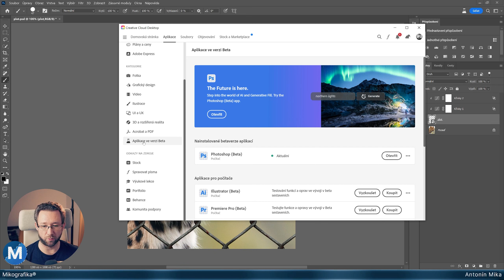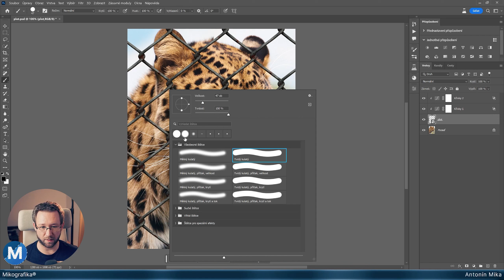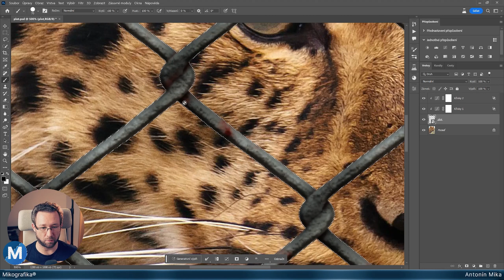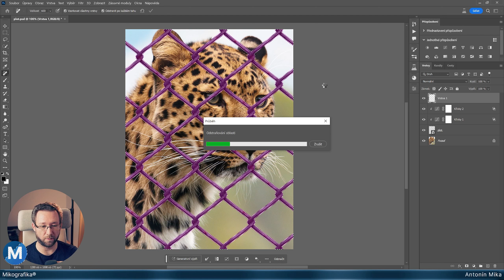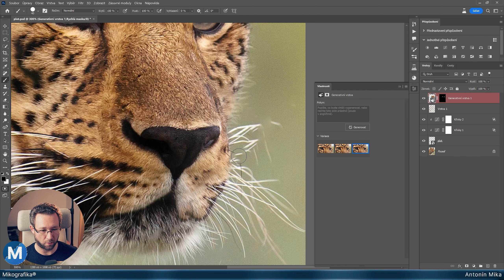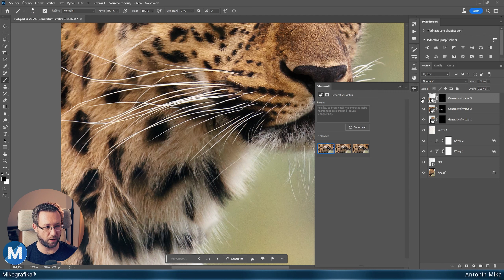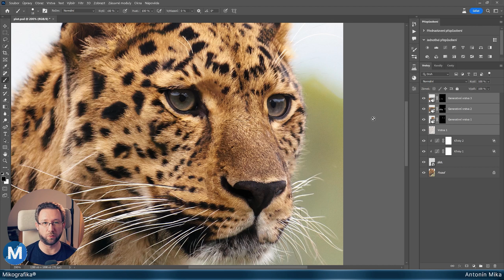Umí Generativní výplň vyretušovat plot?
Nová generativní výplň má prakticky nekonečno různých využití. A mě napadlo, jak si tenhle nástroj poradí s poměrně rozšířeným problémem - vyretušování plotu. Výsledek je... dost překvapivý :D

UPDATE: Přišel jsem na další zajímavé věci, co ovlivňují vykreslení plotu v generativní výplni. Velmi pravděpodobně bude dodatkové video :)

Nemáte ještě nejnovější oficiální Photoshop? V tom případě tudy Doporučuji "Plán pro digitální fotografii".